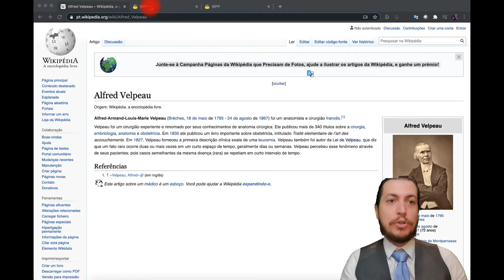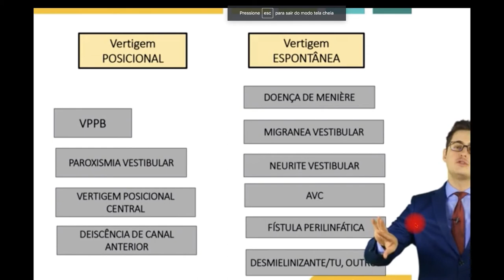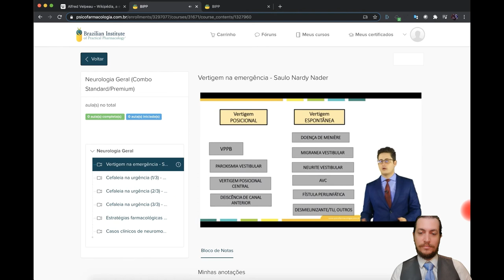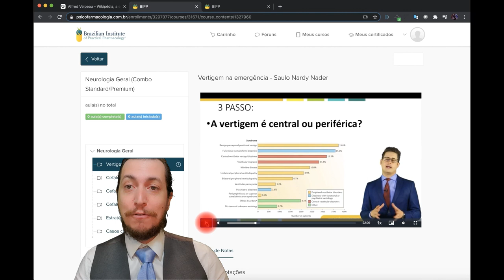Diagnósticos Diferenciais de Vertigem - Tudo o que não é labirintite - Segundos de Conhecimento BIPP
Siga nossa conta no Insta: 📲 @eadbipp

Gosta do projeto do BIPP? É útil para te ajudar a se manter sempre atualizado? Quer ajudar este projeto continuar a crescer com cada vez mais inovações e professores?
Tenha acesso à TUDO isso, com mais de 2500 horas de atividades (e crescendo semanalmente) de todo conteúdo de neurociências do BIPP em português e em inglês do Instituto do professor Stahl, o NEI, pelo COMBO PREMIUM em: